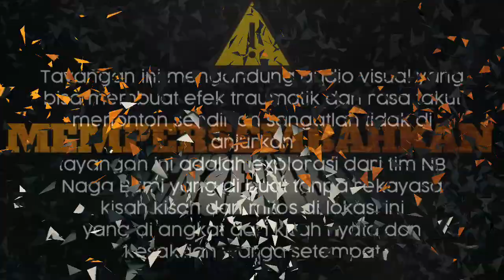MISTERI POHON GEDONDONG ATAU JALAN TUGEL (PART1) DESA.SURADADI KEC.SURADADI KAB.TEGAL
MISTERI POHON GEDONDONG ATAU JALAN TUGEL DESA SURADADI KEC.SURADADI KAB.TEGAL

PENELUSURAN KALI INI BERADA DI DAERAH DI DESA SURADADI,ATAU LEBIH TEPATNYA DI DAERAH BLOK KEDONDONG DAN JALAN TUGEL, YANG MENURUT PARA SAKSI MATA DAN CERITA WARGA BANYAK PENAMPAKAN DAN KEJADIAN KECELAKAAN, APAKAH ITU DARI KESALAHAN MANUSIA APAKAH ADA CAMPURTANGAN DARI MAKHLUK ASTRAL...

SIMAK VIDIO LENGKAPNYA...